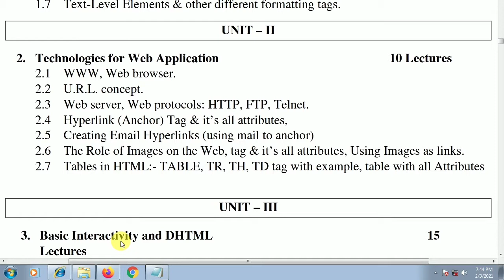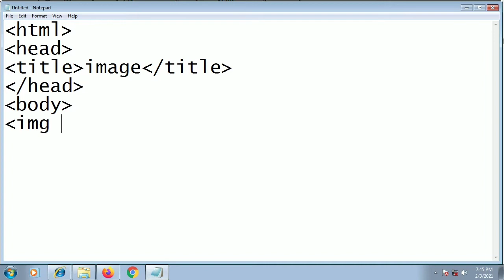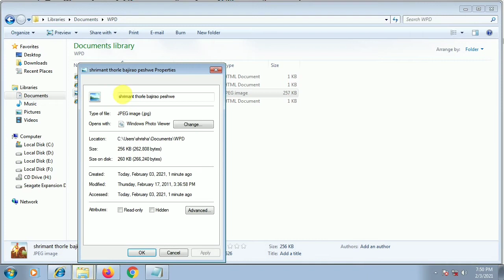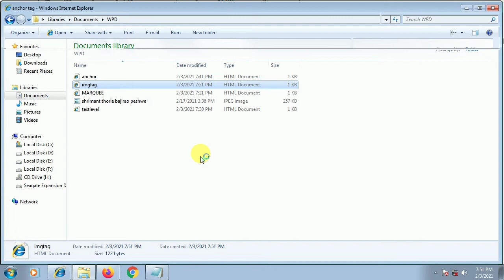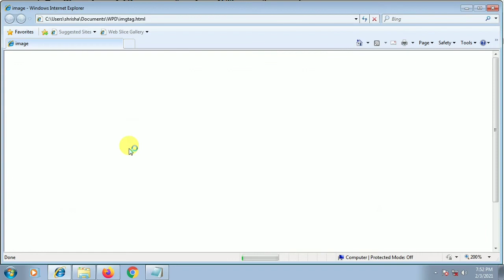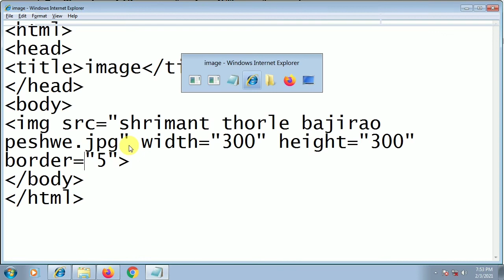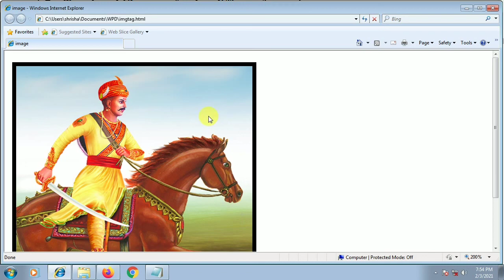image tag img tag webpages HTML video tutorial lecture series create website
web technology written notes download link

HTML JavaScript CSS web designing development wpd tutorial lecture notes